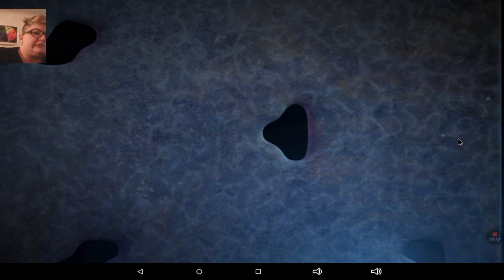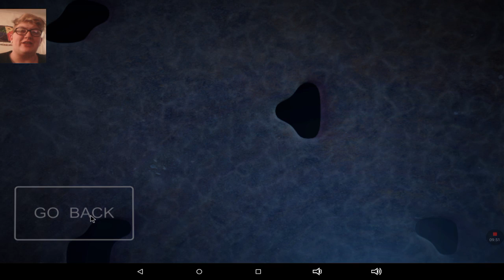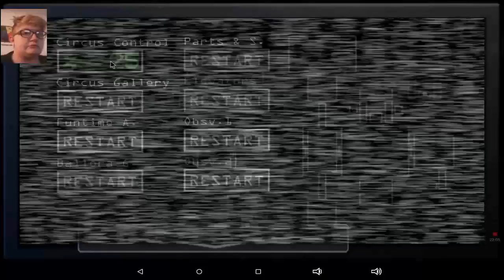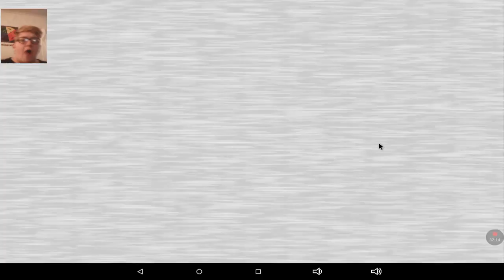I BROKE IT : Sister Location Andriod Part 2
A very special Happy Birthday, frm myself to one of my good friends, who LOVES this game.
I'm sorry I couldn't play more x.x
To both them, and you guys, enjoy!

Like buttons up there somewhere
Comments are down below